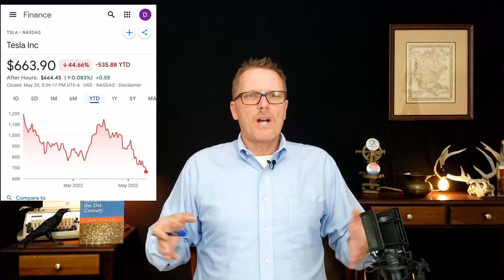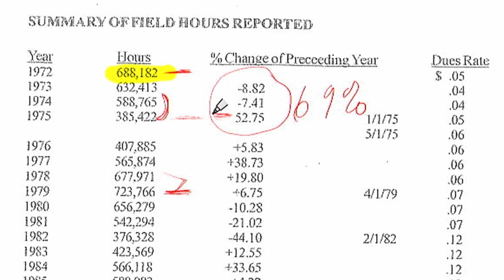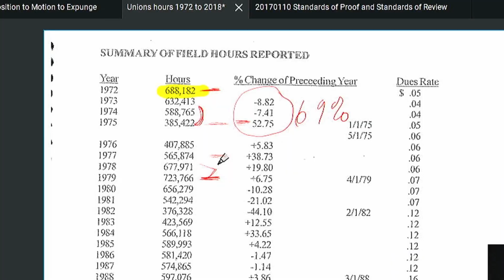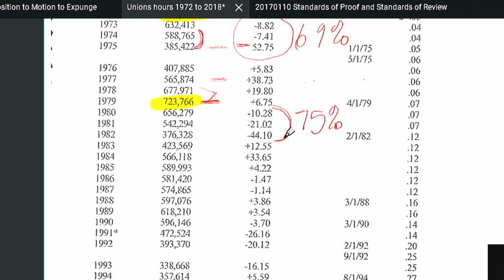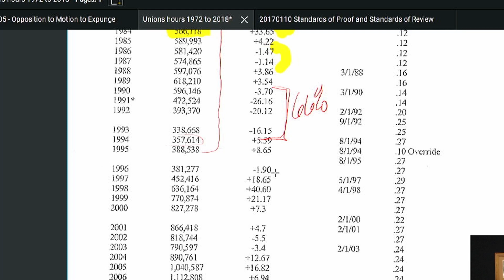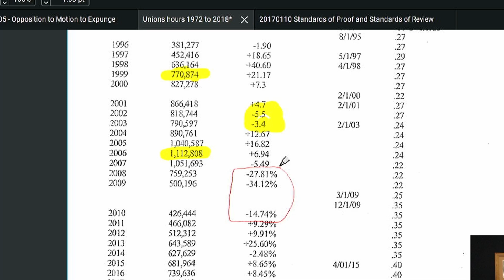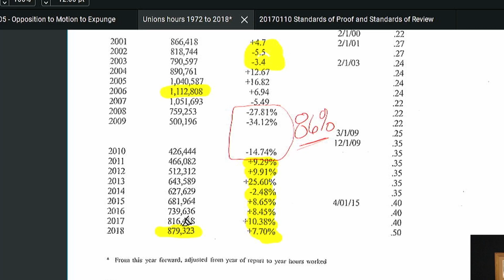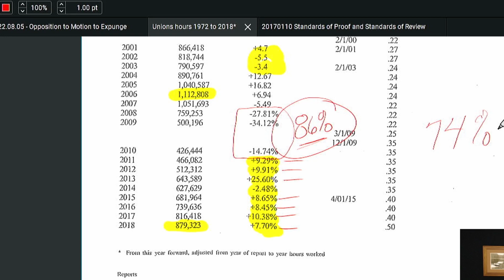Episode 26 Recessions in Land Surveying - A Look Back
We discuss the impact on land surveyors that work exclusively in the construction field and have little or no office related skills.  These folks usually do not have an LSIT, CST or any other professional credentials.  These folks are decimated in a recession.   A license would make the difference for many of these folks.